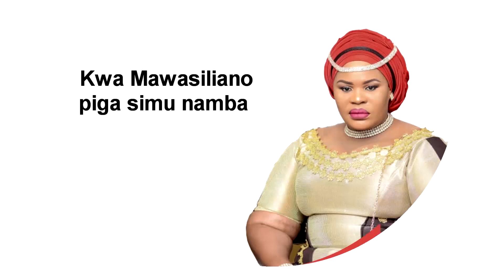MFALME ZUMARIDI - HII NDIYO MBINU YA KWENDA GAMBOSHI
10/09/2019
KWA MAWASILIANO PIGA SIMU No: